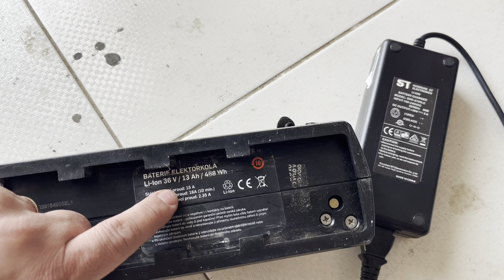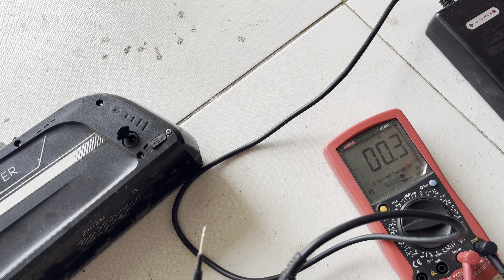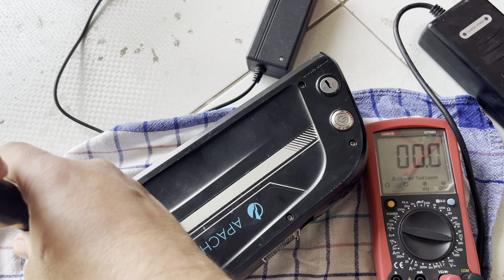Baterie z elektrokola Apache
Pohled do vnitřku baterie z elektrokola. Proč se nechce nabíjet?🤨